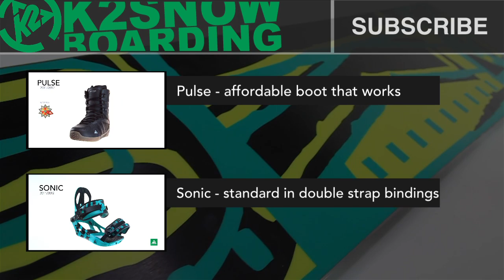2011 - 2012 K2 Brigade Snowboard with Catch Free Rocker - all terrain board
Built to explore the mountain and progress your style with Catch Free Rocker™ Baseline. The 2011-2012 K2 Brigade Snowboard is the big value all terrain board that will get you on the mountain and get you hooked in one season flat.